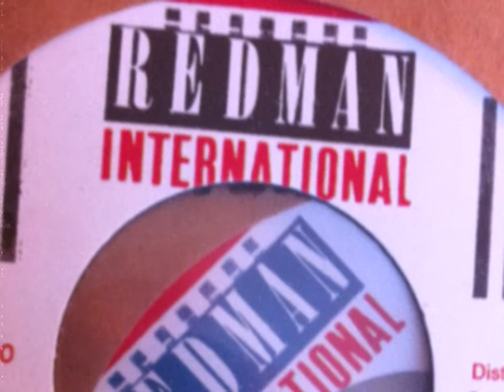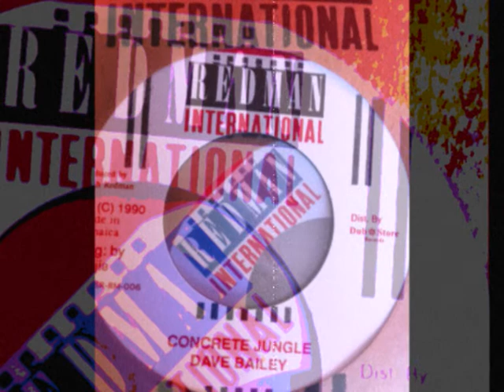Dave Bailey - CONCRETE JUNGLE + version - Hugh Redman James - 7'' DiGiKiller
Dave Bailey - concrete jungle - digi killer from hugh 'redman' james
also check
Ghetto Connection - STRUGGLERS TIME + STRUGGLERS DUB
 - dub irator - jah life records - digikiller reissue - originalpripp - vinyl junkies & bass abusers @ facebook  - ANDREW BEES - Struggle and Strive - new name muzik -